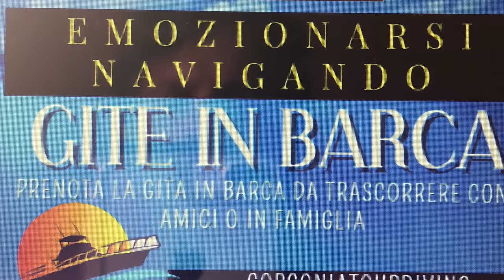Cetraro estate 2018 con Gorgonia Tour Diving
Splendide, sensazionali ed emozionanti gite in barca nell' alto Tirreno Cosentino.